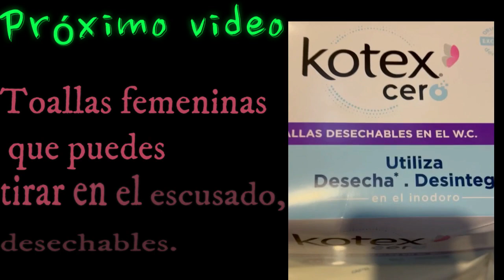Cantu Wave Whip Curling Mousse, definición para ondas y rizos, se puede en todas las texturas ?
Esta temporada de productos limpios que compras en el Super para tu cuidado del cabello y tu cuidado de la piel, la hice con mucho cariño para ti y me costó aproximadamente un año y medio en juntarte todos los Videos, al final se fueron sumando otros cuantos, ya que algunas de ustedes me preguntaban algunos productos porque no alcanzan hacer cosmética natural, la intención de esta temporada es ayudar a las chicas a cuidar su sano cuerpo Susana piel Susano cabello, pidiéndote un favor enorme, recicla por favor los botes de plástico ya que en este canal nos interesa mucho el medio ambiente y al comprar los productos en el Super pues estamos generando más basura de plástico, es el único favor que te pido para poderte dar estas opciones y no sentirme culpable por pedirte que cuidemos al planeta, se van a ir sumando a la lista de reproducción todos los productos conforme se vayan subiendo, bendiciones mucha suerte

3.-Crema para peinar Manteca de  Cacao, sin silicona, de Fructis de Garnier, Hair Food, diferente rizo

5.- Cantu Wave Whip Curling Mousse, definición para ondas y rizos, se puede en todas las texturas

6.-Kotex Cero, funciona o no? toallas sanitarias que se desasen en el inodoro, ayuda al planeta
    Video de mi canal de costura artesanal de patchwork donde explico como hacer las toallas                  femeninas ecológicas
          (Te explico como cuidar tus toallas ecológicas femeninas.)

8.Obtén una piel radiante con el suero de vitamina C de Garnier Skin Active, Express Aclara

9.-Recupera el tono natural de tu piel con la crema facial con protección solar de Garnier

14.- Consigue una piel limpia y radiante,  gel facial hidratante de Nivea con agua de Rosas

15.- Descubre cómo lucir una piel suave y saludable con el exfoliante dermatológico post-sol de Cetaphil

17.- Piel hidratada y saludable gel de aloe vera económico Úsalo como sérum para una hidratación profunda

18.- Recupera el tono natural de tu piel con el serum en gel de Garnier Tu secreto para una piel radiante